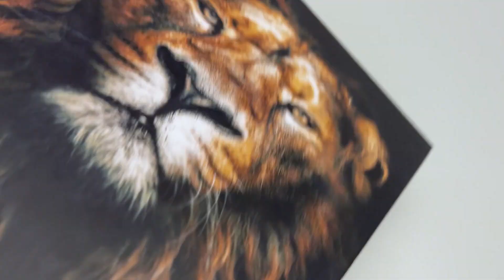Bíblia Grife e Rabisque | ACF | Letra Média | Capa Dura | Isaías - Livrarias Família Cristã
Especificação do produto:
Tamanho da letra: Média
Formato: 14 x 21 cm